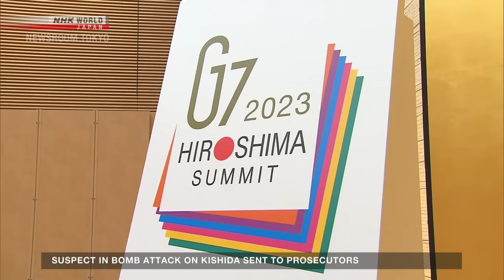Police investigate explosive attack on Prime Minister Kishida's speech site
Japanese police probe a bomb attack on the prime minister while he was on the stump in Wakayama as the suspect is sent to prosecutors.